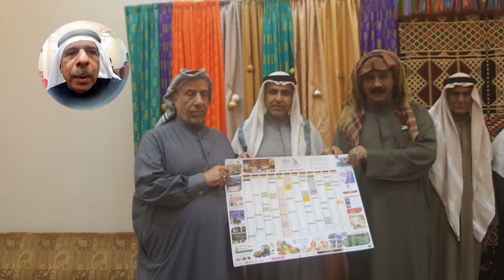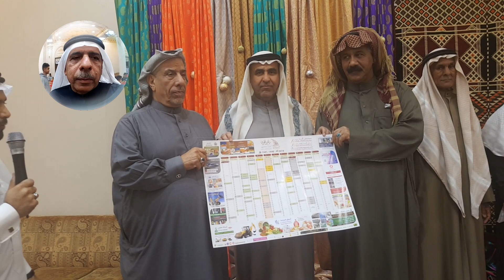Boori matam altweela 2